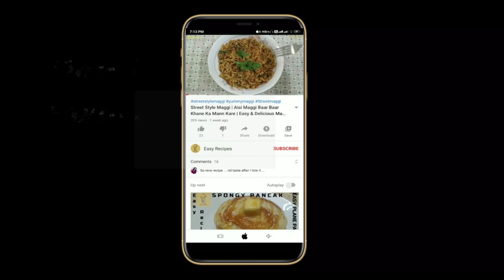Mutton Tikka Boti Bakra Eid Special | Quick & Crispy Tikka Boti| Easy Recipes with few Ingredients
Hindi/Urdu
 Ingredients
Gosht unbalne ke liye
 -Gosht 400 gram
 -Dahi 3 tbs
-Adrak paste 1 tbs
 -lahsun paste 1 tbs
-Lal mirch powder 1.5 tsp

-Pressure Cooker me gosht ,dahi ,adrak-lahsun paste ,namak, haldi ,lal mirch powder dalen
-Achche se mix karen aur Tej anch per 1 seti ane den
-10-15 min medium se low anch per dhak ker hi pakne den (taki gosht achche se gal jaye)
-Lid hata ker pani sukhne tak bhune.

Fry ke liye coating
-Besan 3 tbs
-Food color 2 chutki
-Gram masala 1 tsp

-Bowl me besan , lal mirch powder ,Namak ,chat masala , food color ,gram masala dalen
-Thoda -thoda pani add keren aur patla ghol taiyaar karen
-Bhuna gosht dalker achche se coating karen
-Ek Pan me 3 tbs tail dalen , Gosht dono taraf brown hone tak fry karen
-Hari Dhaniya dalen aur tikka boti taiyaar hai

Serve karen Tikka Boti .

English
 Ingredients
For Mutton
 -Mutton 400 gram
 -Yogurt 3 tbs
-Ginger paste 1 tbs

-In pressure cooker add mutton, yogurt ,ginger-garlic paste ,salt, turmeric, red chili powder.
-Mix them well , Make sure a whistle on high flame
-Cook for 10-15 min on medium to low flame with closed lid.
-Open lid and cook util all excess water get dried .

Coating for fry
-Gram flour 3 tbs

-In a Bowl add gram flour , salt,chat masala ,food color , gram masala
-Add some water and make fine batter , add roasted mutton and apply coating
-In a pan add 3 tbs oil , fry mutton both side till brown .
-Sprinkle some coriander leaves , Tikka Boti is ready

Serve Tikka Boti .